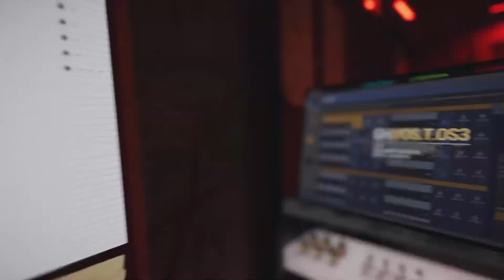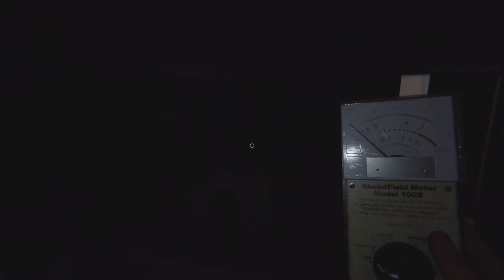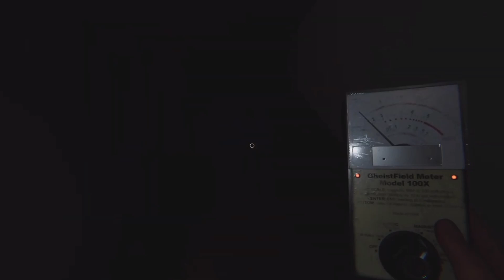Phantom Finders Inc. | Phasmophobia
we get the job done
sometimes